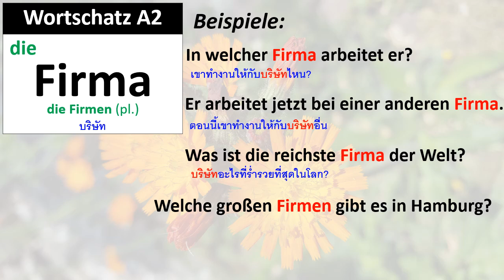Wortschatz A2: Firma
คำศัพท์ A2: die Firma, die Firmen
In welcher Firma arbeitet er?
Er arbeitet jetzt bei einer anderen Firma.
Was ist die reichste Firma der Welt?
Welche großen Firmen gibt es in Hamburg?